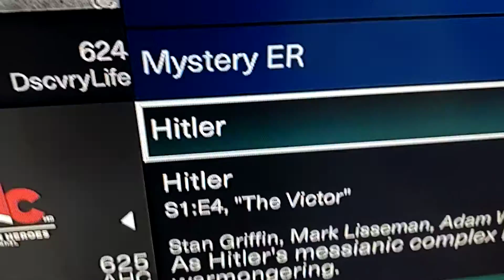A Real American Hero 🇺🇸🇺🇸🇺🇸